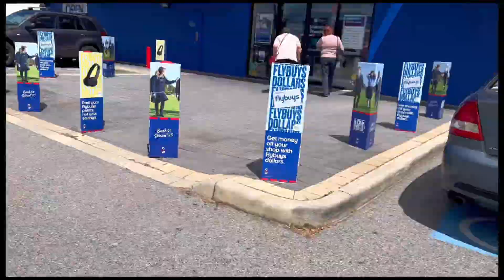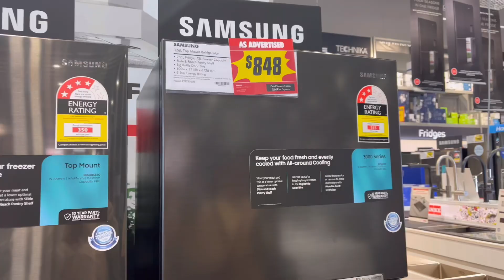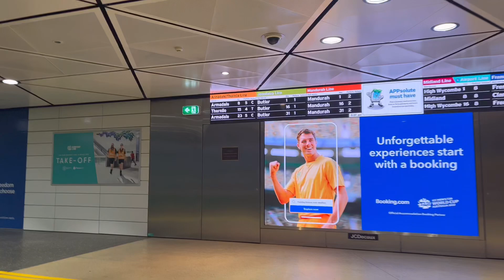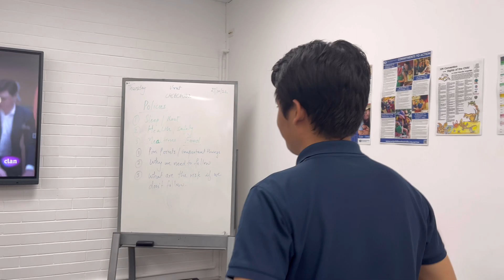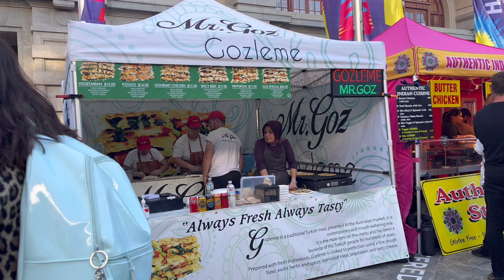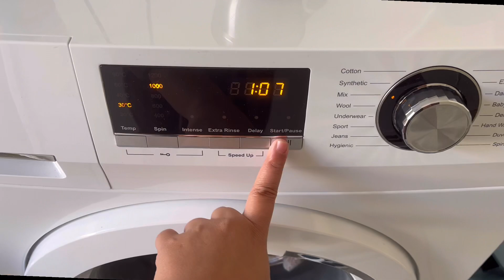LIFE IN PERTH AUSTRALIA | twilight hawkers market • chill day at school • work mode 🇦🇺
Hello, people! 👋🏼

I’m Sarah, based in Australia but born & raised in the Philippines. I arrived in Perth on 31 May 2022. I will start creating videos about my life here in WA and my journey as an international student. 🇵🇭🇦🇺